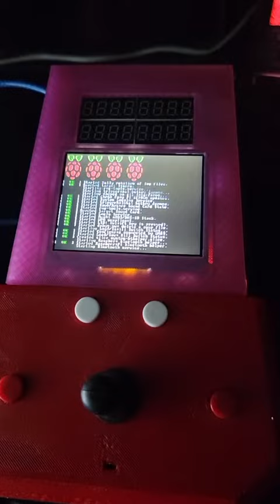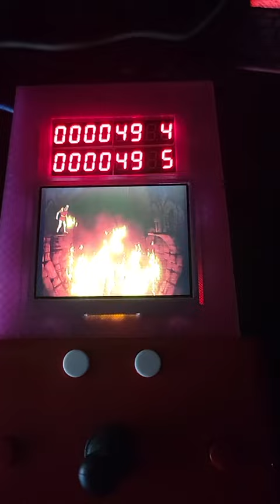Hypseus Singe (SDL2 Daphne) $20 Dragon's Lair "PiCade" Scoreboard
With thanks to Rumblebelly5 - We have a first custom "PiCade" build (Dragon's Lair), based on the new Arduino driven Hardware Scoreboard feature with Hypseus.
Set for FreePlay (No credit display) with graphics and bezels to follow.